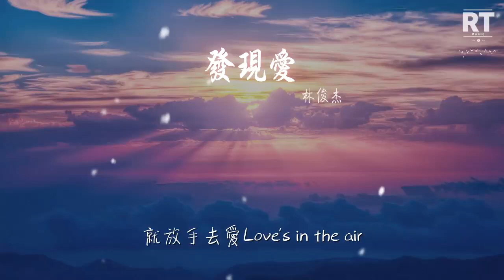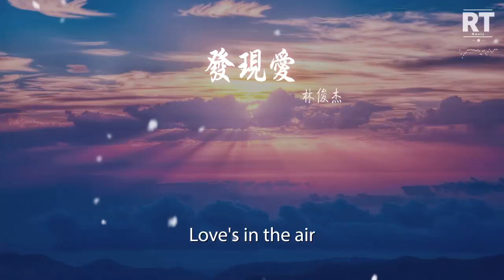林俊杰 - 發現愛『濃郁香草 巧克瑪瑙』【動態歌詞Lyrics】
發現愛

00:00  作詞 : 林怡鳳
00:01  作曲 : 林俊杰
00:12 嘰嘰喳喳路人小孩
00:15 噘嘴的你站在露臺
00:18 陽光眯着眼看我們
00:20 同時也發現愛
00:24 嘀嘀咕咕我該不該
00:27 讓你看穿
00:29 冰淇淋的默契就是愛
00:36 濃郁香草 巧克瑪瑙
00:41 不覺中悄悄融化了
00:44 變成最幸福的味道
00:47 忘了煩惱可愛多好
00:53 不需要說什麼
00:56 呼吸之間就嚐到了你我
01:02 心電感應我看見
01:06 Love's in the air

01:34 嘰嘰喳喳路人小孩
01:37 噘嘴的你站在露臺
01:40 陽光眯着眼看我們
01:43 同時也發現愛
01:46 嘀嘀咕咕我該不該讓你看穿
01:51 冰淇淋的默契就是愛
01:58 濃郁香草 巧克瑪瑙
02:04 不覺中悄悄融化了
02:07 變成最幸福的味道
02:10 忘了煩惱可愛多好
02:16 不需要說什麼
02:19 呼吸之間就嚐到了你我
02:24 心電感應我看見
02:29 Love's in the air

02:33 丘比特苦惱嘮叨的月老
02:36 緣份來了他們誰也管不了
02:39 就放手去愛Love's in the air
02:45 花開的很好風吹的很好
02:48 只要你在什麼都好
02:51 愛的香味隨空氣飄
02:57 濃郁香草 巧克瑪瑙
03:02 不覺中悄悄融化了
03:05 變成最幸福的味道
03:08 忘了煩惱可愛多好
03:15 不需要說什麼
03:18 呼吸之間就嚐到了你我
03:24 心電感應我看見
03:31 Love's in the air